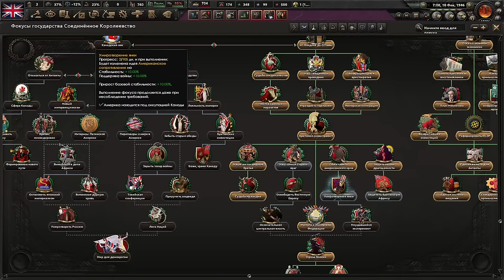ВЕРНУЛИ БЫЛОЕ ВЕЛИЧИЕ - КАНАДА (БРИТАНИЯ) НАД КОТОРОЙ НЕ ЗАХОДИТ СОЛНЦЕ В KAISERREDUX(6)(ФИНАЛ)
Играем в Hearts Of Iron 4 с модом Kaiserredux за Канаду!